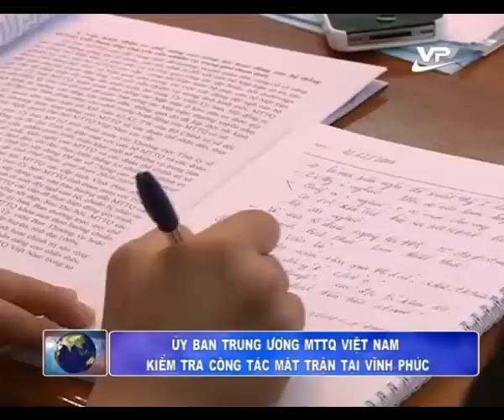Thời sự tối 04.12.2014